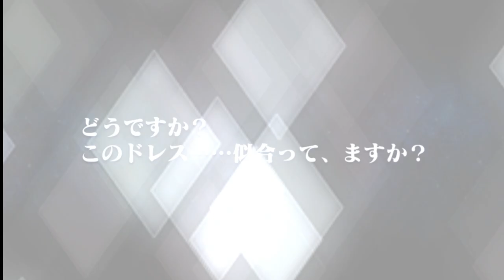[Recollection] Getting four random mirrages (for my diary)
Cause why not))) Won't even say I'm not happy with those results. Especially in Rody's case.
Three of them are those I don't have, as you can see, so yep. But man... I have more notes to write now.